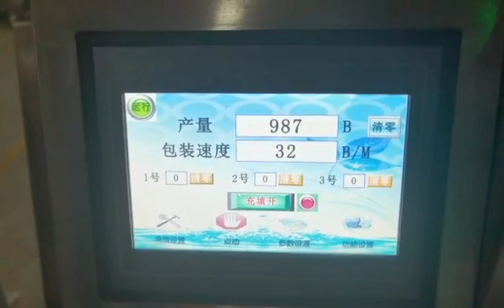Furniture parts packing machine screw nuts bolt packaging machine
automatic sorting counting and packaging machine